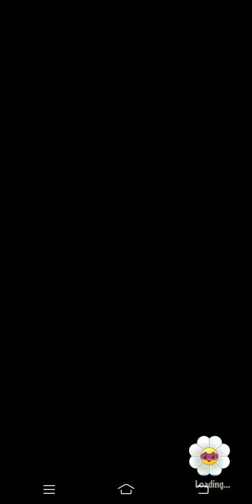Plants vs Zombies Heroes | Surprise | Leprechaun Imp | 16/03/2020